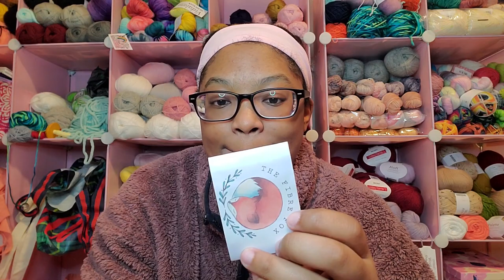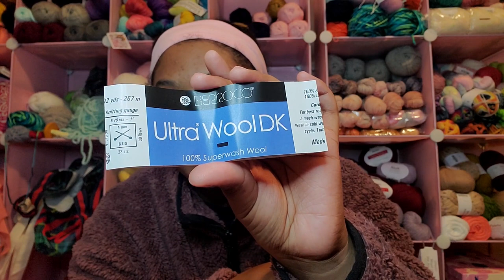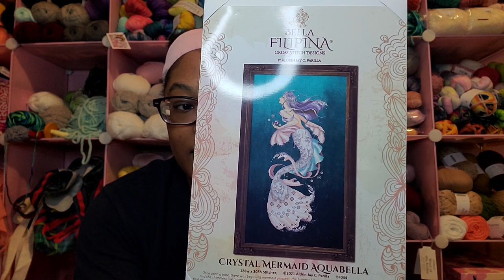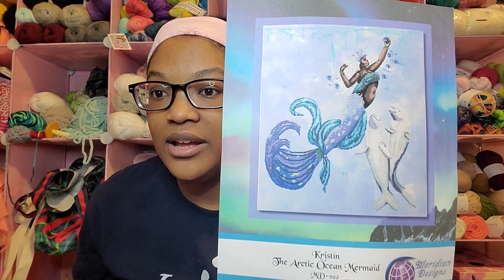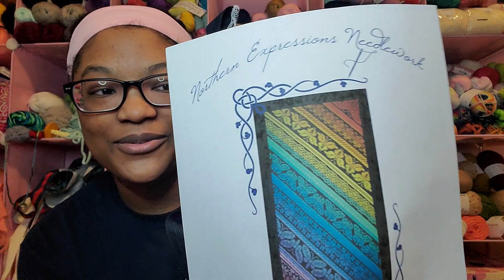Knitting Nurse #52: No Words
I talk about some tough subject matter regarding recent events at the end of this video. If this is triggering or upsetting for you, feel free to click off early.